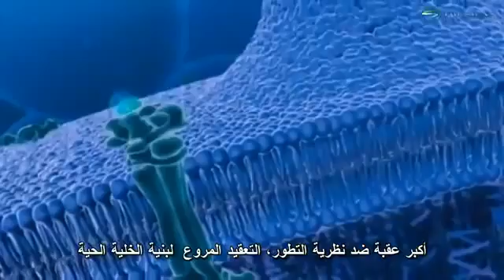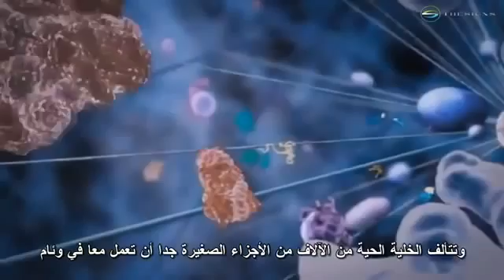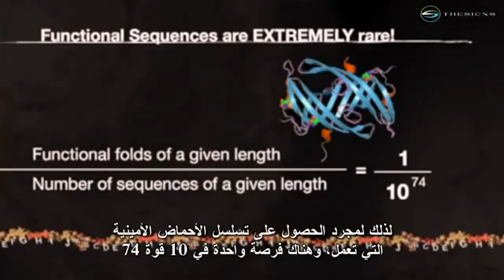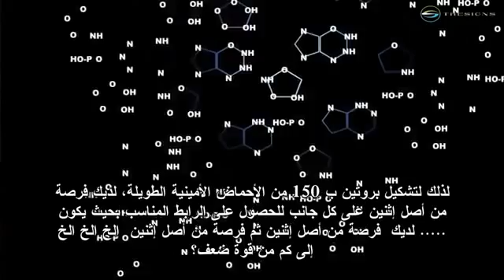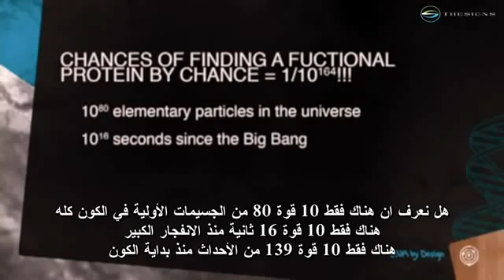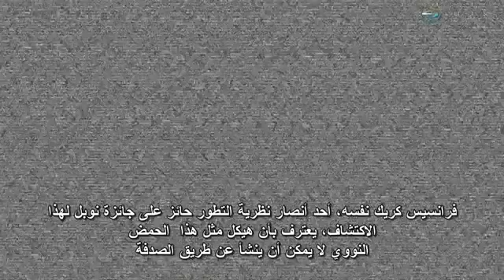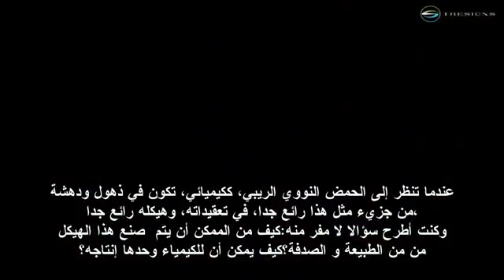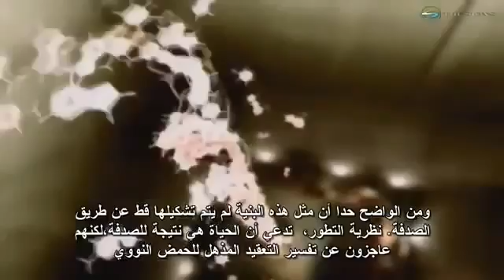أقوى رد على الملحدين العرب - إكتشافات علمية تدمر الإلحاد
{ science destroy Atheism }
فيلم وثائقى يثبت علميا إستحالة نشأة الخلية أو الحمض النووى عن طريق الصدفة أو التطور وهو يعتبر المسمار الاخير فى نعش التخلف المسمى ( إلحاد )
اثبات و جود الله علميا و انهيار نظرية التطور تماما